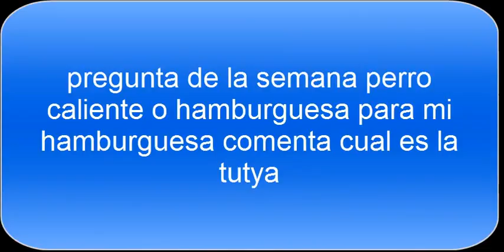un juego para mejorar reflejos arkanoid marrerop